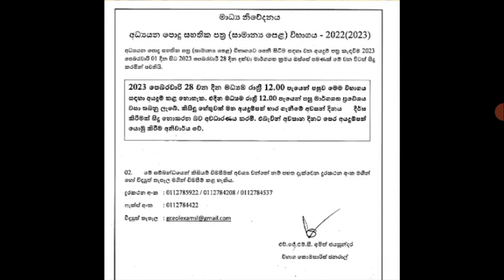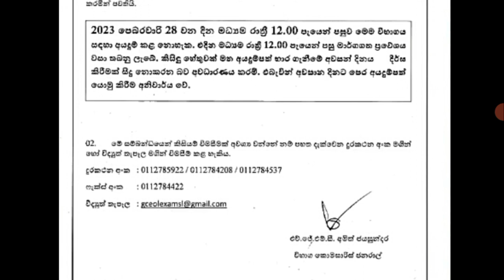️‍🙏පාසල් සිසුන්ට සුභ ආරංචියක් |School News Today |පාසල් කඩයිම් ලකුණු 2023|School ol exam 2022(2023)